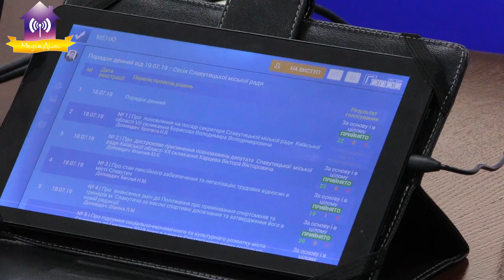IV пленарне засідання 61 сесії. Славутич. 04.10.2019